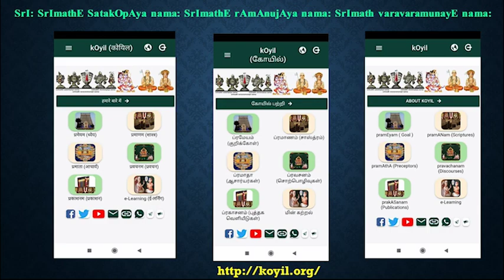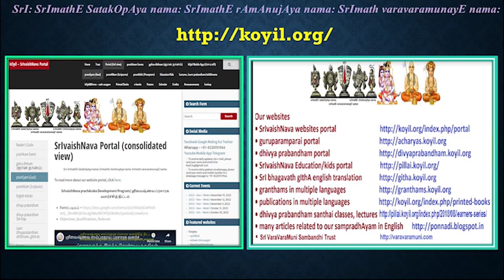Q & A - How can ordinary people who don’t know sampradhAya find an AchArya? Is it only by blessing?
Topic  - How can ordinary people who don’t know sampradhAya find an AchArya? Is it only due to blessing?